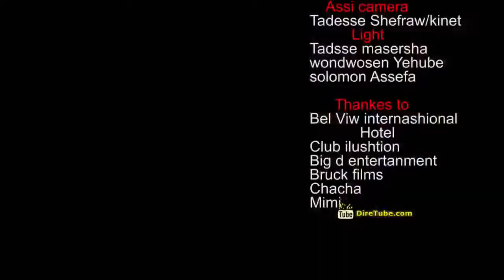Hot New Ethiopian music 2014 Tadele Roba Semteshal